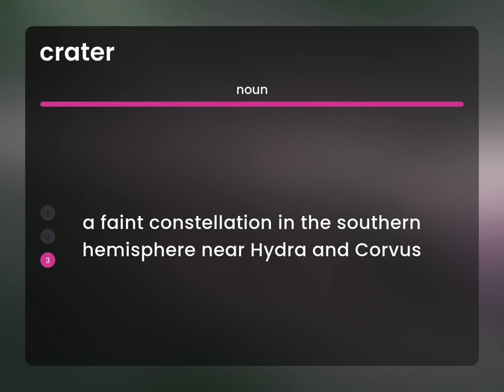Crater | CRATER definition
CRATER in the dictionary

Susan Miller (2023, May 1.) What does Crater mean?